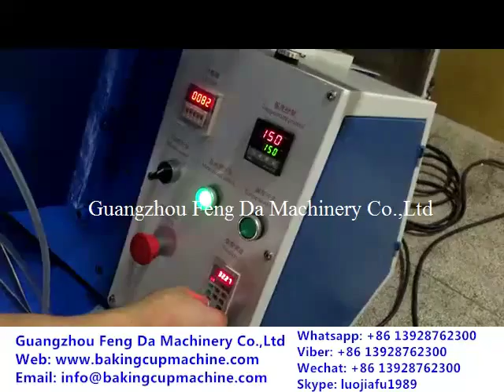Buy Baking Cup Machine | Feng Da Machinery, Ltd.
Is your business in need of the best in manufacturing machinery for paper packaging in a baking environment? With Fend Da Machinery, LTD, you will get the best Baking Cup Machine you can find.
Produced in China, this baking cup machine is specialized in creating Baking Paper Cups. By buying this paper packaging machine, you will speed up your production by leaps and strides.
We serve customers on a world wide scale.
Turn to the experts today!

Skype: luojiafu1989